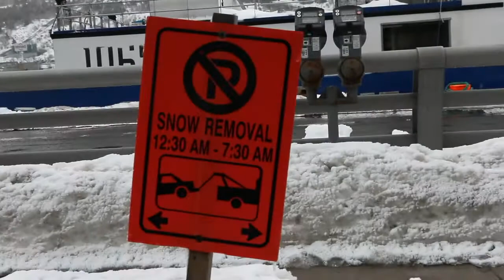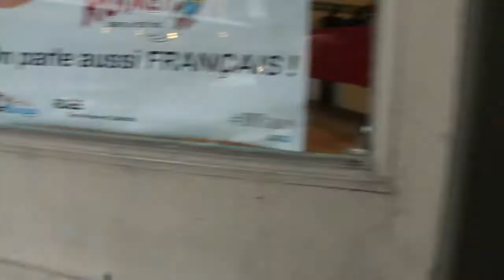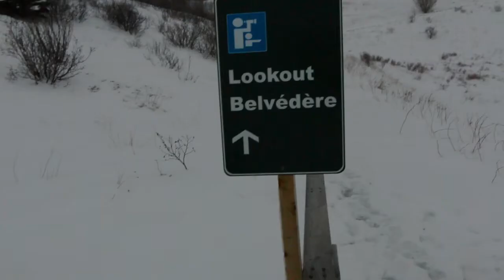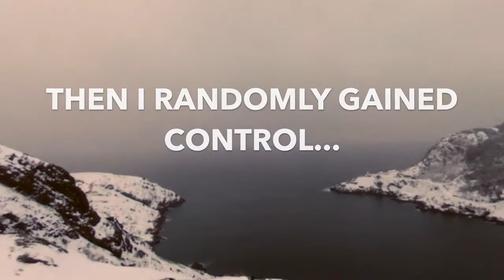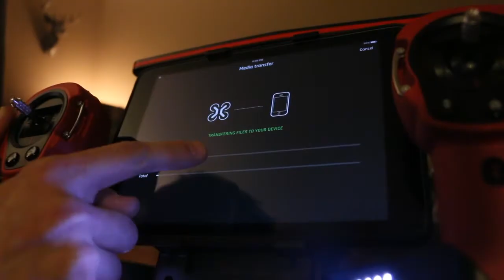VLOG 005 - I LOST CONTROL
@billyrbishop // Instagram